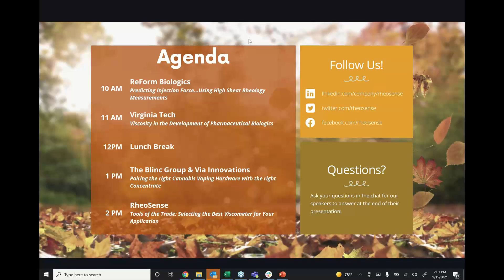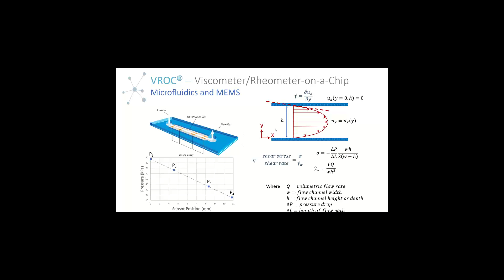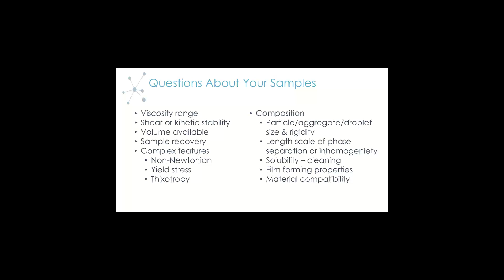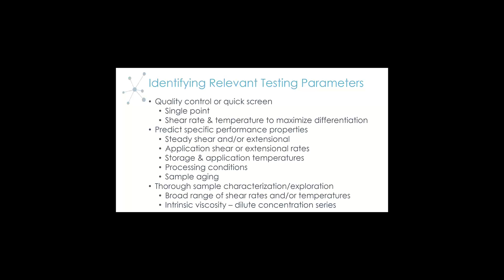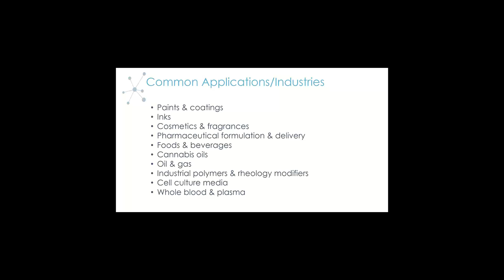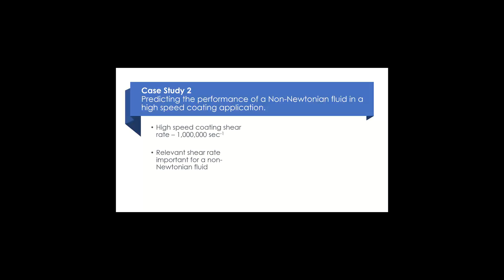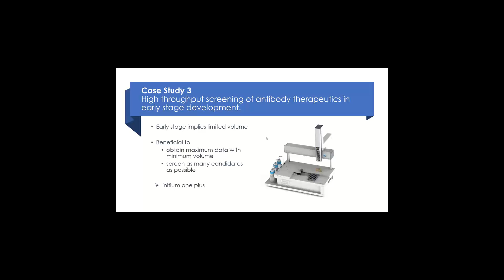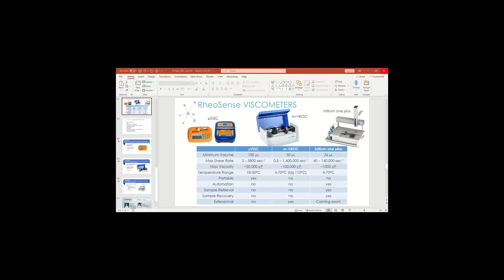Tools of the Trade: Selecting the Best Viscometer for Your Application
During our 2021 Fall Viscosity Summit, RheoSense Principal Scientist, Dr. Stacey Elliott, shared how to select the best viscometer for your applications.

One size rarely fits all and viscometers are no exception. To make the best decision, it is important to first ask the relevant questions regarding your samples, applications, and measurement goals. The next step is to illustrate how the answers can guide you in choosing the most appropriate instrument(s). Although the main focus will be on our VROC® technology, we will discuss when microfluidics may not be the best option and what alternatives exist.